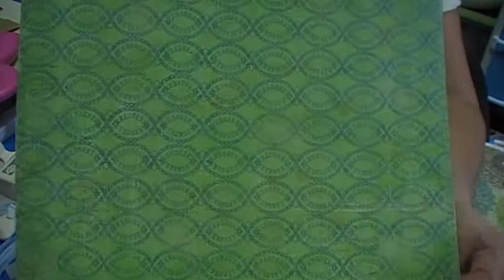Mini Album Sacos de Papel parte2